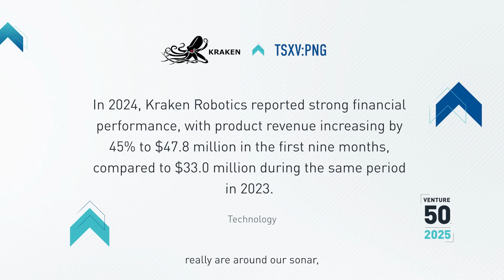Kraken Robotics Inc. (TSXV:PNG) | 2025 TSX Venture 50™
Kraken Robotics Inc. (TSXV:PNG) is a Canadian marine technology company specializing in advanced subsea sensors, batteries, and robotic systems. Their acoustic imaging solutions and services enable clients to address oceanic challenges safely, efficiently, and sustainably.

TSX Venture 50™ is a ranking of the 50 top-performing companies on TSX Venture Exchange over the last year. Companies are ranked based on three equally-weighted criteria of one-year share price appreciation, market capitalization increase, and Canadian consolidated trading value.